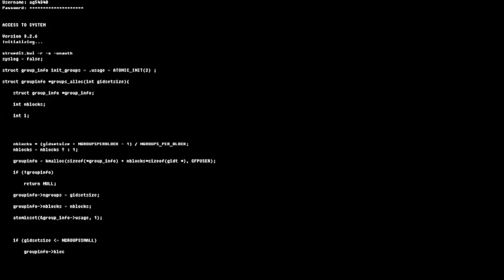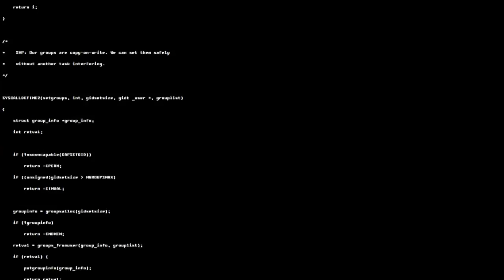Free Stock Footage